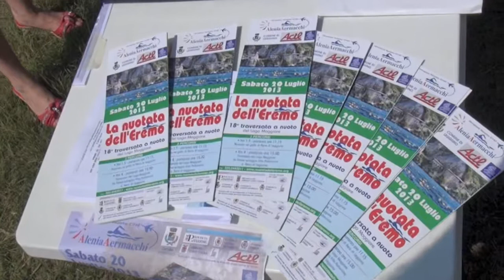Presentazione della Nuotata dell'Eremo 2013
Dario e Flora, gli storici organizzatori della Nuotata dell'Eremo, ci raccontano le novità della diciottesima traversata a nuoto del lago Maggiore. Servizio a cura di Riccardo Palumbo.